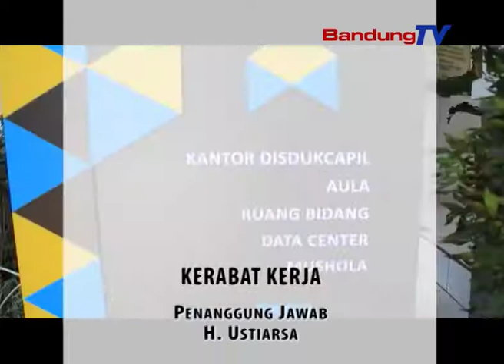DISDUKCIL akan melakukan Pengalihan pelayanan berbasis IT SEG 4 | Teras Inspirasi | BANDUNG TV